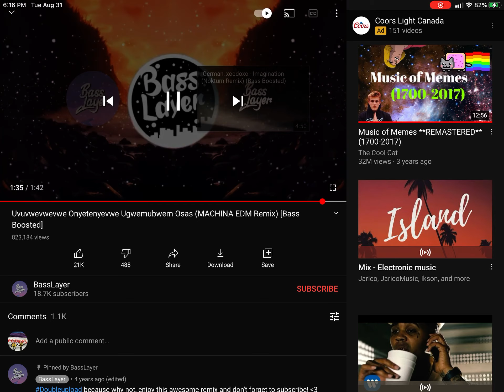OSAS. Do OSUS